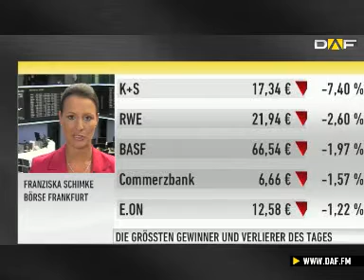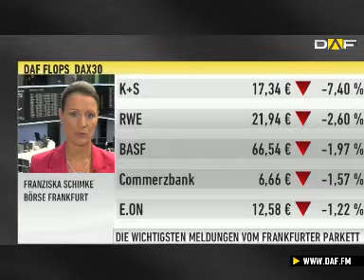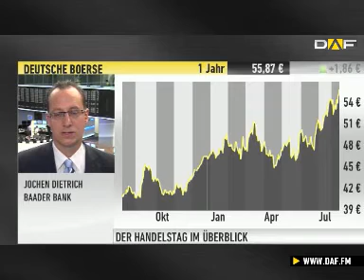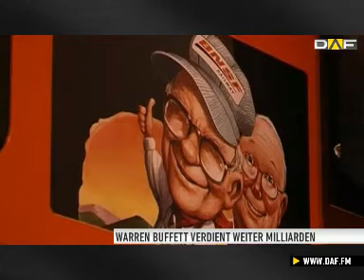Handelsschluss in Frankfurt: Schwacher Wochenauftakt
Der deutsche Leitindex ist am Montag mit einem leichten Minus von 0,10 auf dem Stand von 8.398 Punkten aus dem Handel gegangen. Es machte sich etwas Zurückhaltung am Markt breit. Die bestimmenden Themen kamen hauptsächlich aus der Bilanzsaison, die aber für keinen großen Schwung sorgen konnten. Aus den USA gab es den ISM-Index, der etwas besser als erwartet ausgefallen war.